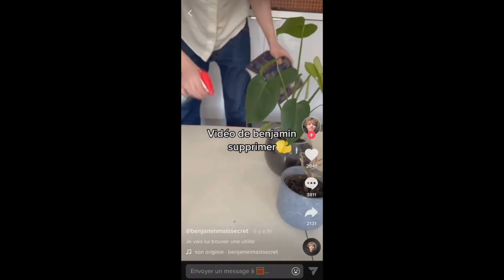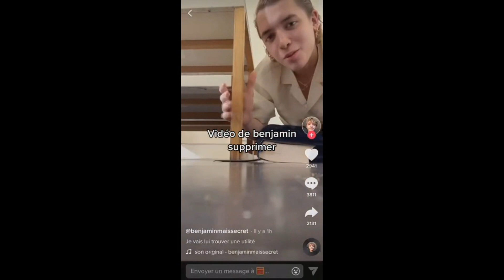BENJAMIN ACHÈTE LE CORAN ET LE SALIT EN VIDÉO